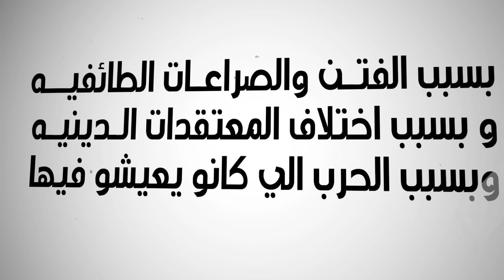اعراس هزت اهل الكويت والعراق - قصة حقيقية